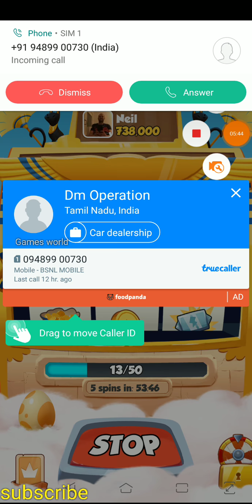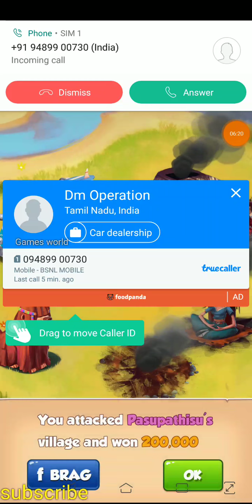Coin master ancient Egypt walkthrough gameplay